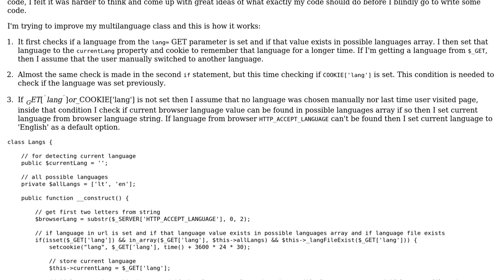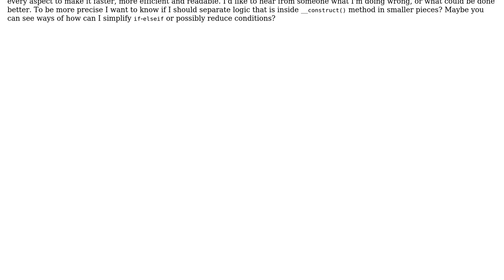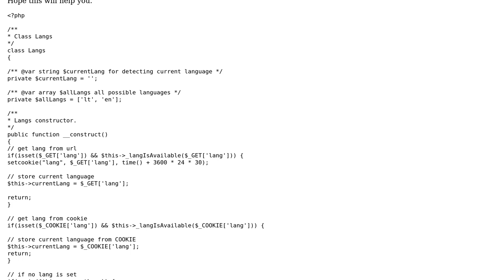Multilanguage class that detects and sets language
With thanks & praise to God, and with thanks to the many people who have made this project possible! | Content (except music & images) licensed under CC BY-SA | Music | Images & others | With thanks to user Marvin Caspar user Erasus user 200_success and the Stack Exchange Network Trademarks are property of their respective owners. You are responsible for your own actions.